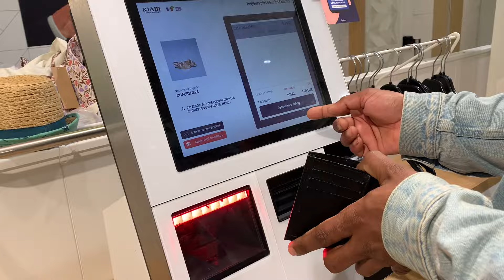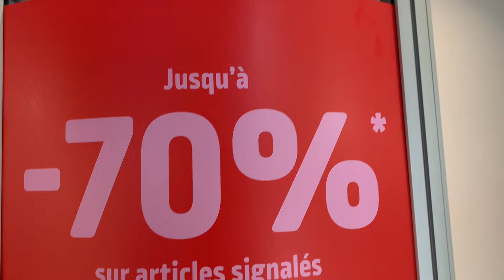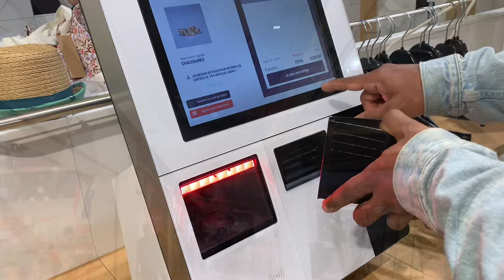৯০০ টাকা দিয়ে একটা স্টিলের টিফিন বক্স কিনলাম। কলকাতায় কত দাম একটা স্টিলের টিফিন বক্সের?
৯০০ টাকা দিয়ে একটা স্টিলের টিফিন বক্স কিনলাম। কলকাতায় কত দাম একটা স্টিলের টিফিন বক্সের?

প্যারিস নিয়ে কিছু ভিডিও ;-

ফ্রান্সে ১ কেজি ঢেঁড়স এর দাম ভারতীয় কারেন্সিতে প্রায় এক হাজার টাকার কাছাকাছি।

ফ্রান্সে সপ্তাহের শেষ আমার কেমন কাটে দুপুরে করলাম নিরামিষ রান্না ও রাতে নতুন ভাবে বানালাম আলুর পরোটা

আজ আমরা ছোট্ট করে দোল উৎসব পালন করলাম একটা পার্কে। একটু খেলাম আর কিছু কেনাকাটি করলাম Happy Holi

ফ্রান্সে সোনার হীরার গয়নার দাম কেমন? কত ক্যারেটের হয় সোনার গয়না? Gold Diamond Jewellery in France

ফ্ল্যাটে ঢুকেই প্রথমে যা দেখলাম তা দেখে আমি একেবারেই অবাক। ফ্রান্সে আমার নতুন ফ্ল্যাটের প্রথম Visit

ফ্রান্সে সাধের অনুষ্ঠান। আজ গেলাম কনক বৌদির পাঁচ মাসের সাধে। অনেকদিন পর আনন্দ হলো সবাই একসাথে মিলে।

শেষমেশ চলেই এলো সেই দিনটা আমার ফেরার দিন। আবারও কষ্ট নিয়েএকা ফিরলাম ফ্রান্সে।Going back to France

Paris to Kolkata flight experience:
প্যারিস থেকে কলকাতায় খরচ কত? কেমন ছিলো তার অভিজ্ঞতা ? Air India costing and the worst experience

ফ্রান্সে দীপাবলী কালী পূজো পালন করলাম আরেকটি পরিবারের সঙ্গে। নিজের মতোন করে ঘরটিকে সাজালাম বাতি দিয়ে

আজ গেলাম দেশে যাওয়ার জন্য কিছু কেনাকাটি করতে। ক্লাস শিক্ষীকার শেষ দিনে করলাম সকলে মিলে খাওয়া দাওয়া।

প্রবাসে মহালয়া ঘরে ছোট করে পালন করলাম। কলকাতাকে খুবই মনে পড়ছে, চারিদিকের ওই আলোতেই যেন মন ভরে যায়।

Eiffel Tower এ উঠতে কত খরচ? কিভাবে ওঠানো হয়? কি কি আছে তার ওপরে? কতগুলো Floors আছে? La Tour Eiffel

ফ্রান্সের মধ্যে ভারতীয় টাকায় ২০০ টাকার makeup এর জিনিস জামাকাপড় পাওয়া যায়? কতটা cheap rate? Marché

১৫ই আগস্ট ফ্রান্সে কিসের জন্য Official Holiday পালন করা হয়? অনেকদিন পর ছোটবেলার মতোন চাউমিন বানালাম

প্যারিসের সেন নদীর ওপর দিয়ে পাড়ি দেওয়ার ইচ্ছে টা আজ আমার পুরোন হলো। A Cruise ride on Seine River

প্যারিসে লোকাল মানুষ এতটা ভক্তি নিয়ে রতযাত্রা পালন করে দেখে গর্ব হবে | Rath Yatra festival in Paris